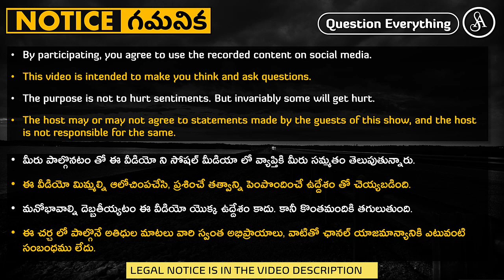ఇంటరెస్ట్ లేకపోవటానికి దమ్ము లేకపోవటానికి తేడా తెలియదు వీళ్ళకి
Mount Kailash miracles and the nonsense around it.
Note:-
Satya Anveshi promotes the following:
1. Fundamental duty under article 51A(h) of the Indian Constitution. i.e., development of Scientific temper, Humanism, Spirit of inquiry and Reform.
2. Fundamental right under article 19(1)(a) i.e., Right to freedom of speech and Expression.

Satya Anveshi.

===Social Media===
Satya Anveshi on YouTube: